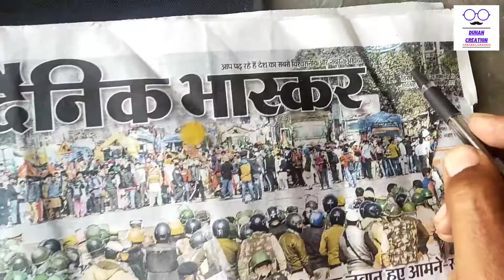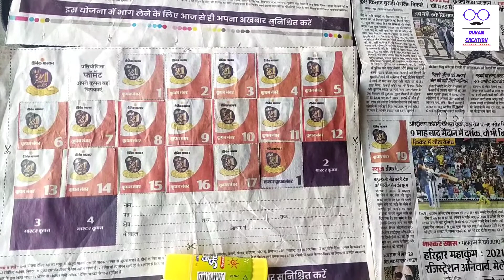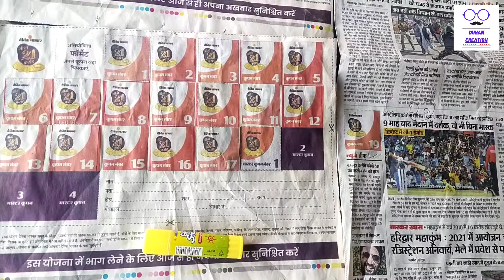कूपन No 19 | जीतो 21 करोड़ के इनाम | दैनिक भास्कर | इनामी प्रतियोगिता स्टार्ट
I am Naveen Duhan host of "Duhan Creation" youtube Chanal.